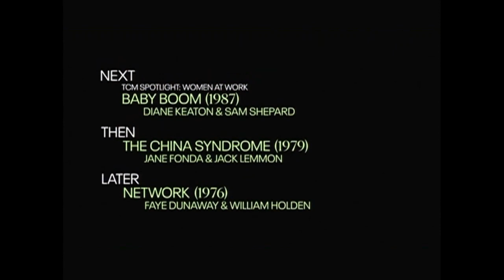TCM Comments on Nine to Five (1980)